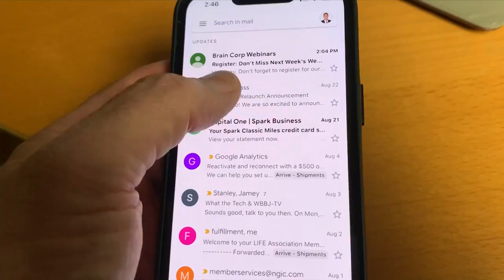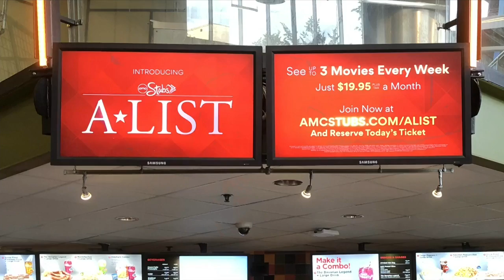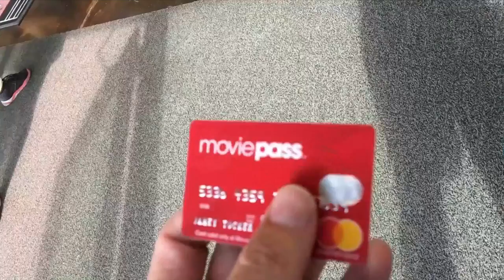WHAT THE TECH? MoviePass attempts another comeback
This week, former Movie Pass subscribers received an email announcing it is coming back under new management on Labor Day weekend.